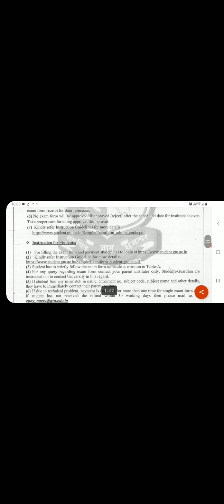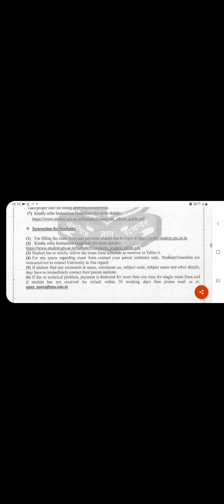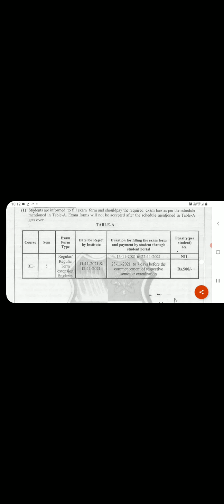GTU Exam News Today | GTU Exam form fill up |Gtu Winter Exam 2021 form fill up